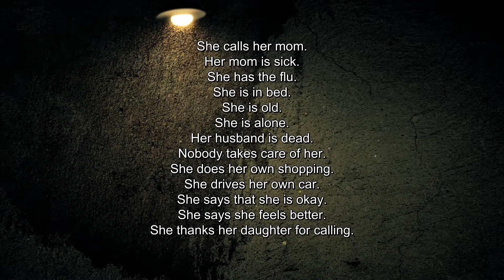89. Mom Is Sick in Bed